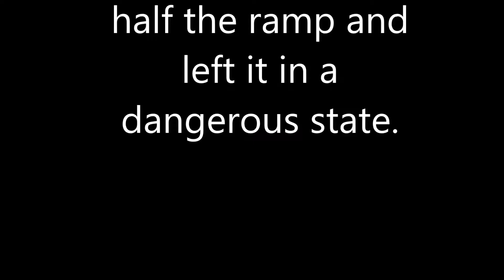Grail Repairs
So someone took it upon themselves to destroy part of the MTB trail on Ikego.  Jared and I built it back bigger & stronger.